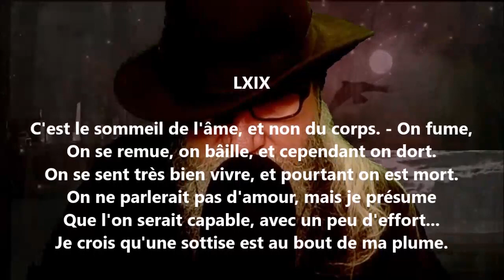Namouna - Chant premier LXIX - Alfred de Musset lu par Yvon Jean